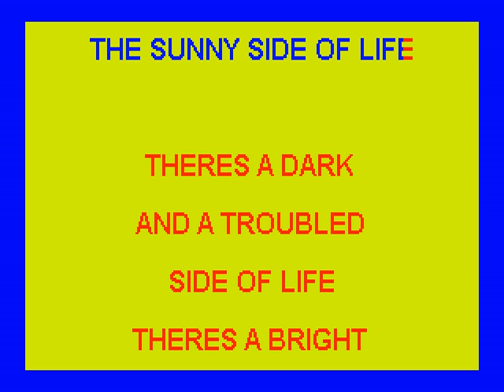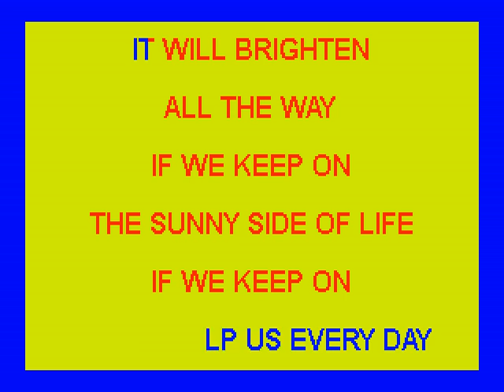KEEP ON THE SUNNY SIDE OF LIFE